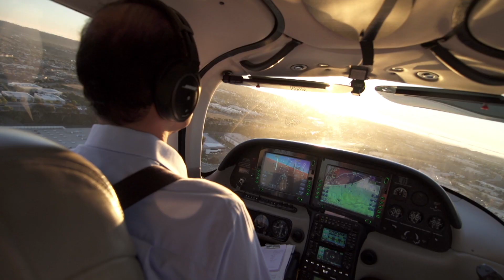Arianespace - Space for a better life on Earth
Arianespace is committed to putting Space at the
service of a better life on Earth by providing access to
transportation services, and solutions for institutional
and commercial satellites across orbits.
The satellites delivered by Arianespace
contribute directly to progress on Earth and to
the preservation of our planet. Depending on their
function, they enable the development and execution
of numerous activities with high societal value.
In the telecommunications sector, they ensure
access to telephone, radio and television services,
and to the internet. Satellites also help advance
research; the data they collect is useful for science,
particularly to observe Earth and to monitor climate
change. Military satellites also contribute to defense
and security operations. Satellites also provide
navigation services via Galileo – the European
global navigation satellite system – optimize all types
of transport (road, sea, air), and enable precision
agriculture. Finally, they play a role in education, as
universities launch small satellites.